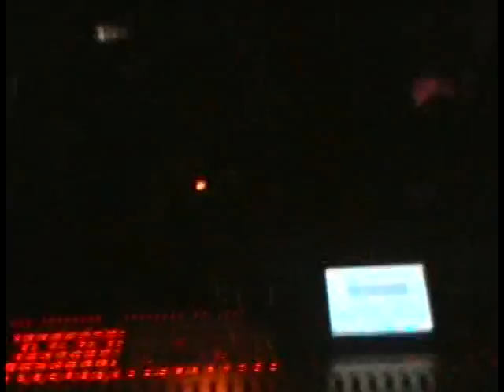HiddenPath - EN VIVO - Concierto de Dream Theater - No more illusions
Cursodeguitarraonline.com

Concierto en el Coliseo El Campin, Bogotá, marzo 12th 2008. El tema es 'No more illusions' del album Time will tell.

Este es el canal oficial del guitarrista principal de la banda BrokenZip.